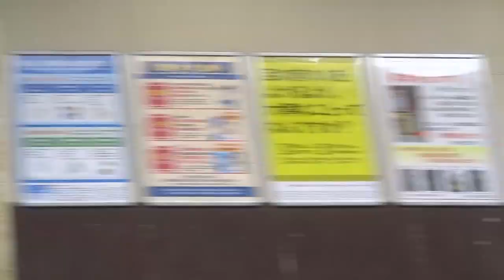いざいざ、鎌倉・逗子へ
ＪＲ東日本　横須賀線　鎌倉⇒逗子⇒横浜
２０２２懐かしのスタンプラリー参加時録画